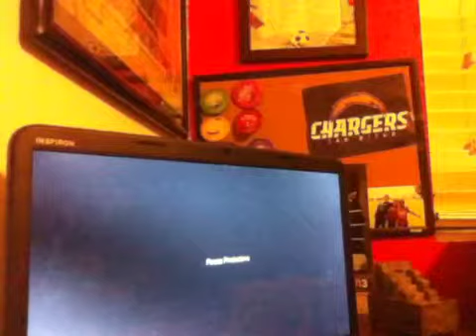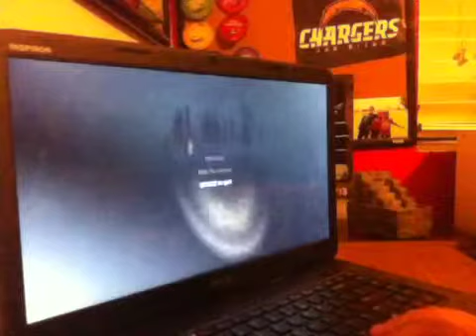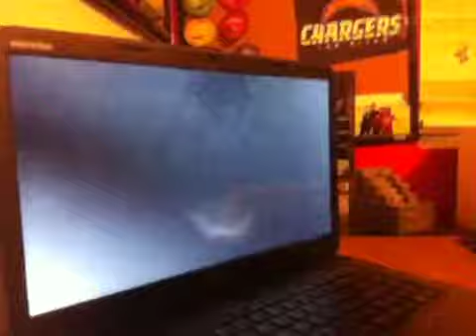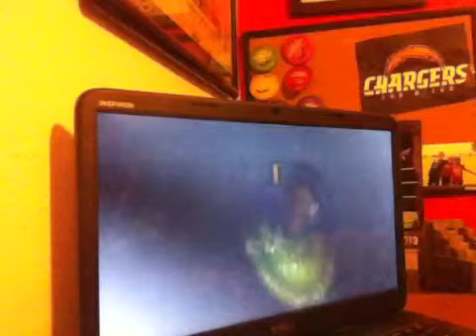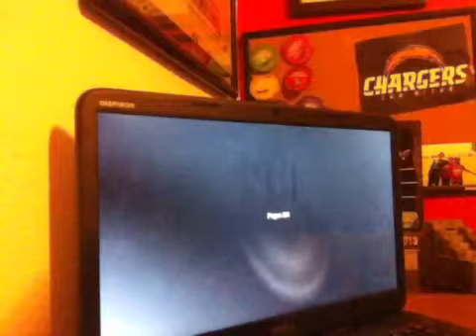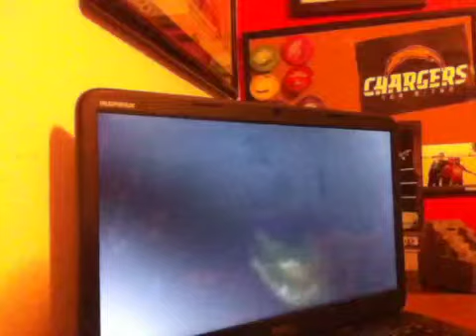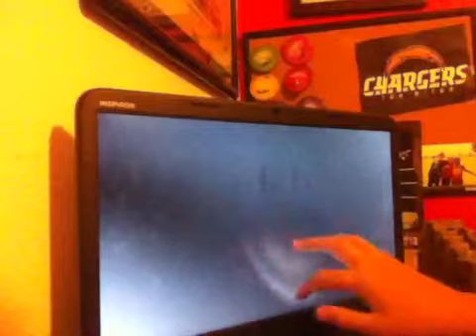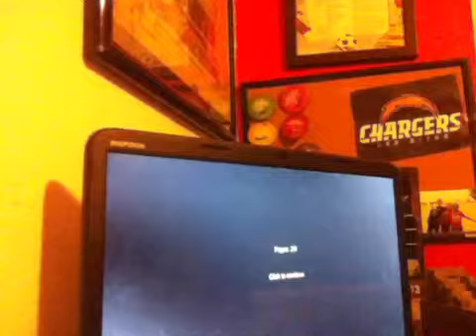SLENDER!!!!!!! 1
This is so friken scary!!